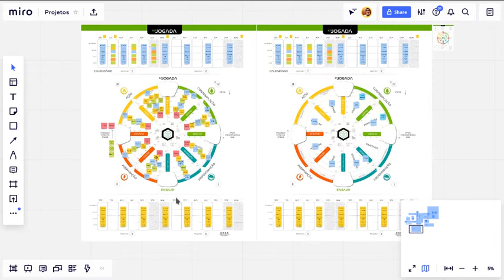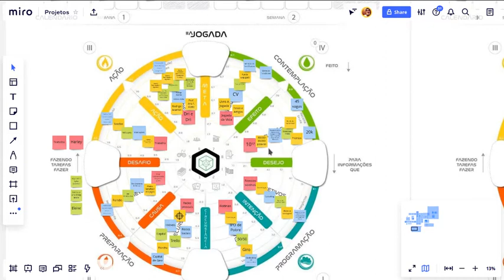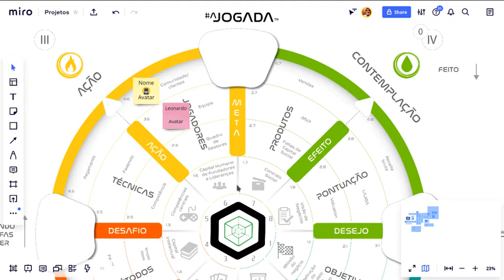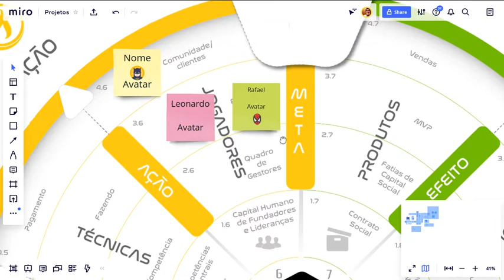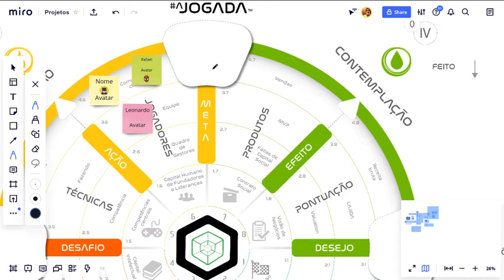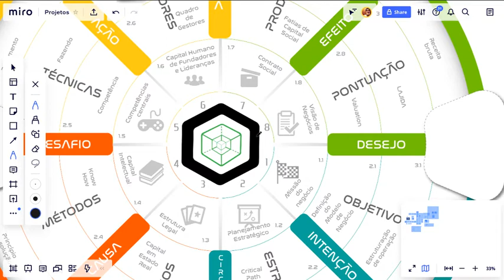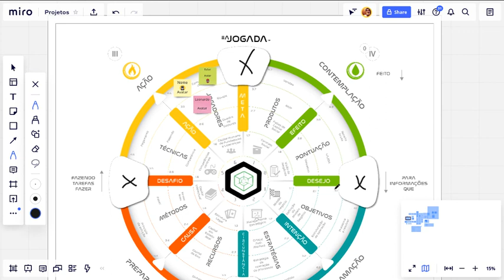Módulo 2 - Ferramentas - RPG no Ensino Remoto Emergencial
Como criar envolvimento com alunos durante a pandemia?

Segundo módulo da oficina apresentada entre os dias 29 e 31 de janeiro de 2021 no evento I Ciclo de Práticas e Tecnologias Digitais na Educação. Apresentamos as possibilidades do Sistema AJogada para criar conexão entre alunos, professores e pais perante os desafios de educar jovens no meio de uma pandemia.